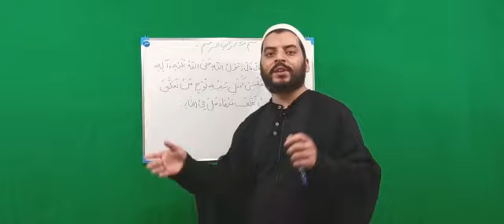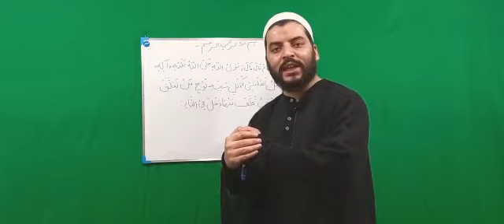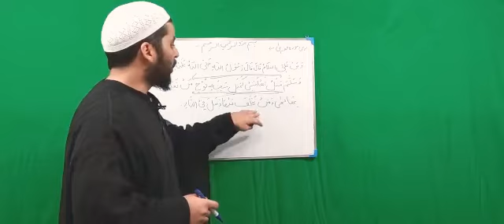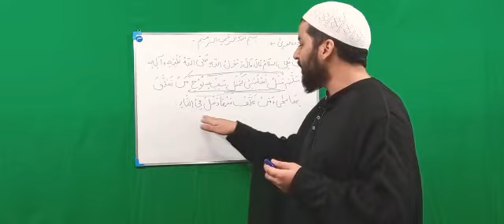درس کتاب مودۃ القربیٰ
پیامبر گرامی صلی اللہ علیہ وآلہ وسلم نے فرمایا   میرےاھلبیت علیھم السلام کی مثال جناب حضرت نوح علیہ السلام کی کشتی کی ہے جو اس پر سوار ہوا وہ نجات پاگیا جو اس رہ گیا وہ غرق ہوا